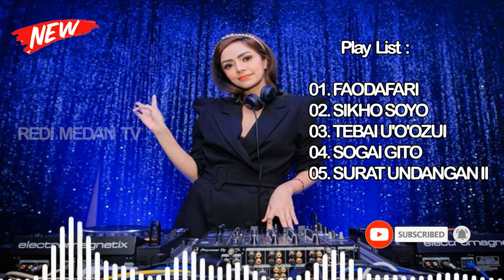Kumpulan Lagu Nias Terbaik 2021 Enak di Dengar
Play list :

01. FAODAFARI
02. SIKHO SOYO
03. TEBAI U'O'OZUI
04. SOGAI GITO
05. SURAT UNDANGAN II